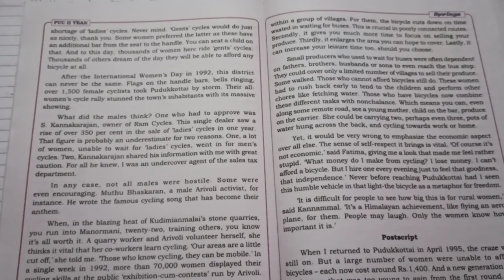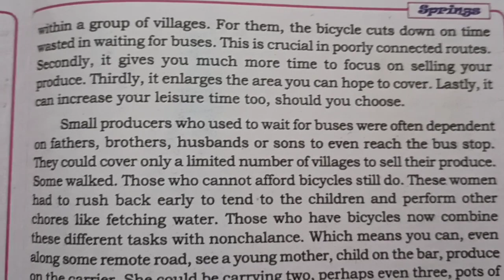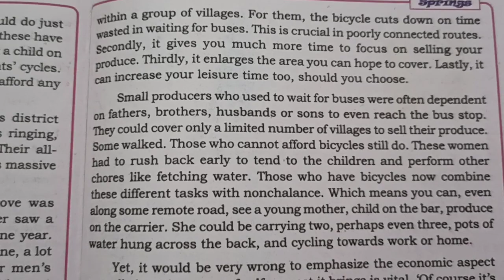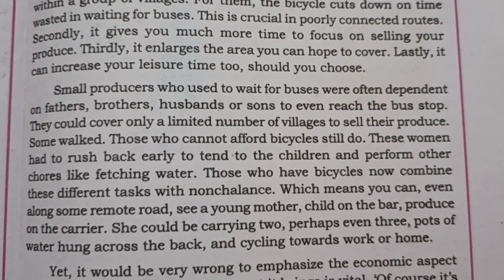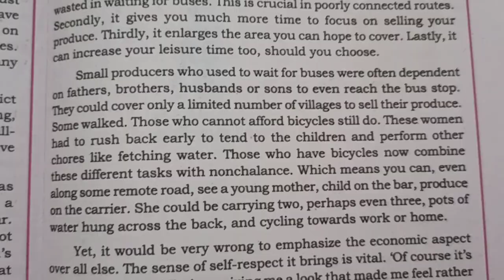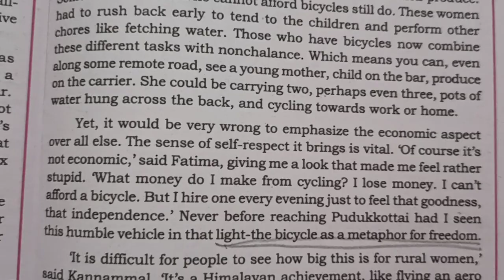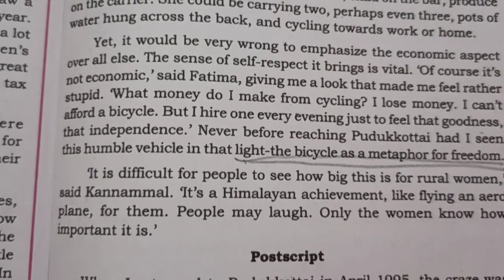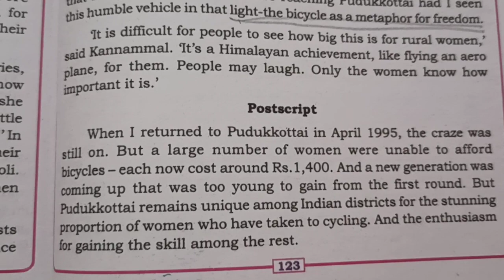English chap 13 class 5 II PUC